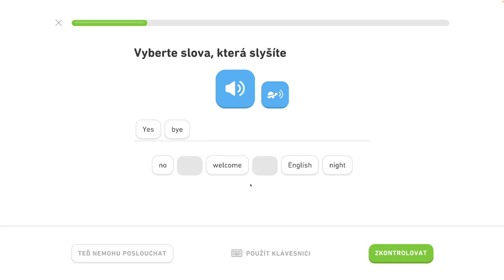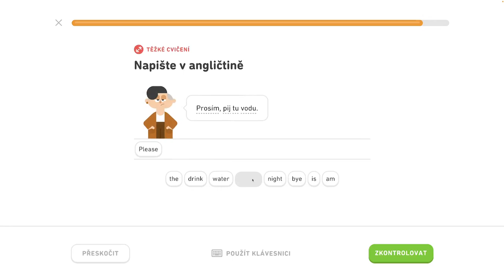🇺🇸 2. jednotka - Spoznajte základné frázy 1/4 - Spoznajte základné slovné spojenia